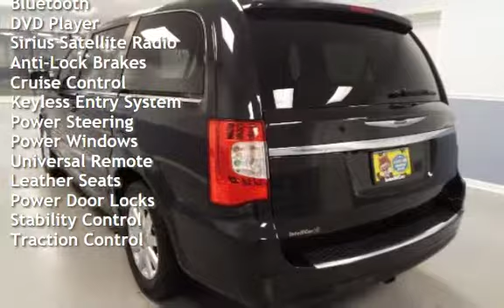2013 Chrysler Town & Country Touring for sale in Dover, DE